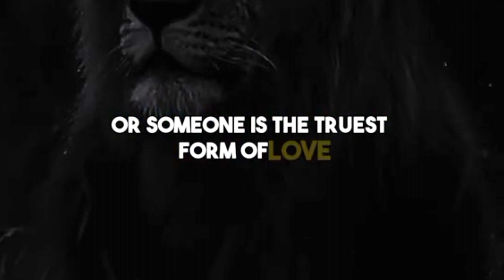The Greatest Lesson Of My Life - Nelson Mandela